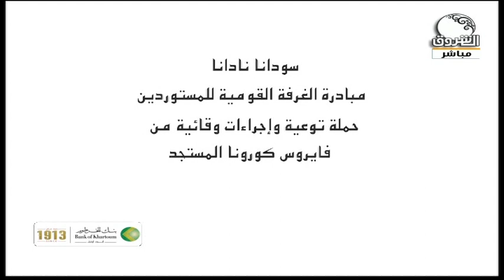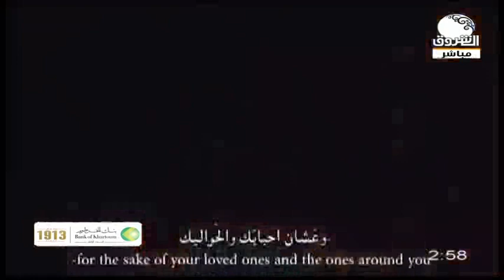خليك في البيت ـــ 21 مايو 2020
الشروق_ الفضائية
Ashorooq Tv
ـــــــــــــــــــــــــــــــــــــــــــــــــــــــــــــ